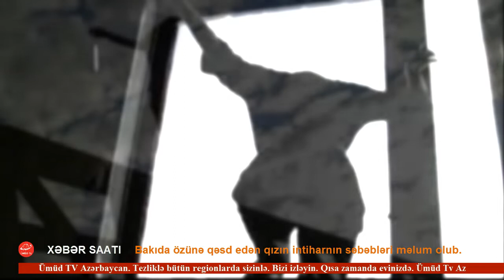ŞOK XƏBƏR! BAKIDA DƏHŞƏTLİ İNTİHAR...!!!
ŞOK XƏBƏR! BAKIDA DƏHŞƏTLİ İNTHAR...!!!

Noyabrın 16-da Bakıda özünə qəsd edən qızın intihara əl atmasının səbəbləri məlum olub.

Bu barədə “KİV”a Nərimanov rayon Prokurorluğundan məlumat verilib.

verilen melumatda Bildirlir ki, saat 09:10 radələrində 1997-ci il təvəllüdlü Tovuz rayon sakini Musayeva

Şahsənəm Rafiq qızı Nazim Hacıyev küçəsində yerləşən 16 mərtəbəli binanın 14-cü mərtəbəsindən özünü aşağı atıb.

Qızın cibindən tapılan məktudan məlum olub ki, inthara səbəb Türkiyə vətəndaşına olan cavabsız sevməyi olub.

Hadisənin şahidləri hündürdən düşən qızın cəsədinin hissələrə parçalandığını bildiriblər.

Faktla bağlı araşdırma davam edir.

Fəridə Nizamiqızı / Ümüd TV